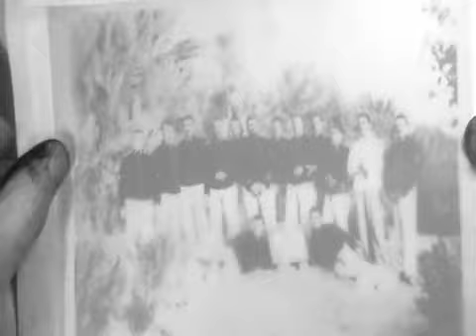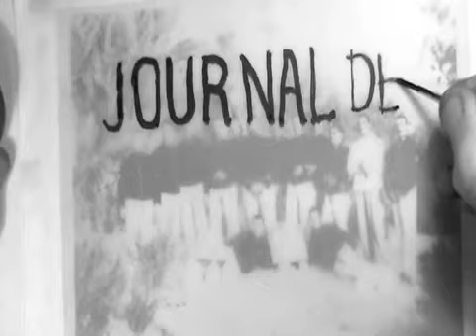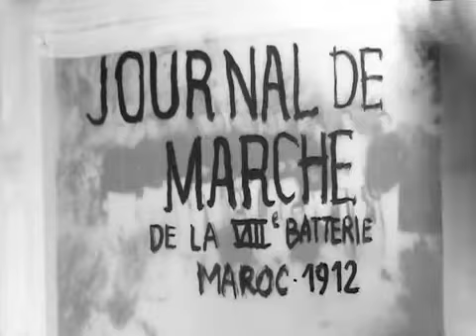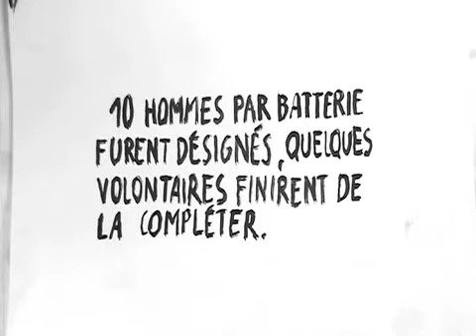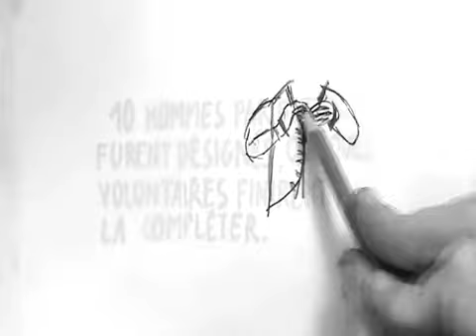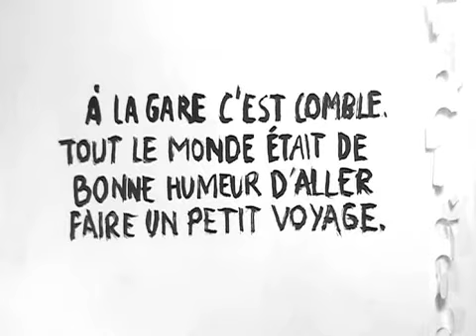JOURNAL DE MARCHE - concert dessiné ::: première, 08 déc 2012 (extrait 21 min)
Extrait de la 1ère représentation le 08 décembre 2012 à La Cartoucherie, Bourg-lès-Valence, rencontres de la bande-dessinée.
Cinq musiciens du Grand Chahut Collectif et le dessinateur Benoît Guillaume revisitent en images et sons le journal de marche d'un soldat français lors de la campagne du Maroc en 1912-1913 et portent un regard sur un des obscurs épisodes de notre histoire coloniale. Dessin en direct, captation et projection vidéo, improvisation, acoustique, électronique, instrumentation hors norme...

Benoît Guillaume : dessin / Lionel Malric : clavicorde, électronique / Yannis Frier : guitare électrique, objets sonores / Sébastien Bouhana : percussions / Vincent Copier : guibour / Olivier Germain-Noureux : saxhorn, tuyaux